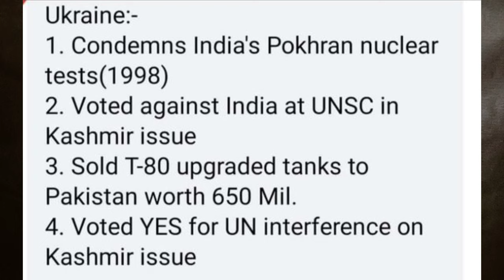ukrain against india/ukrain vs India fight